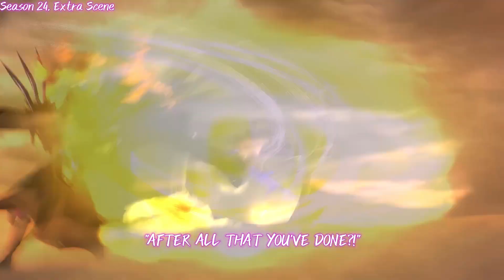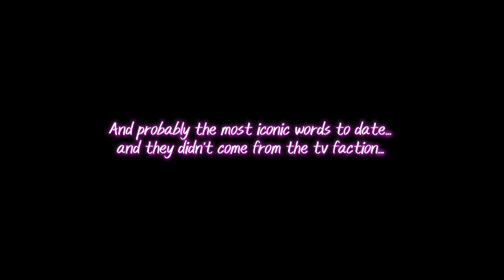VOICELINES Up Through SEASON 24 + SECRET SCENES!!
This is the most complete voiceline video to date on the internet!!
Skibidi Toilet series: @DaFuqBoom
Editor, audio tech: @unleashedtitan_legit
Edited with: @FilmoraWondershare